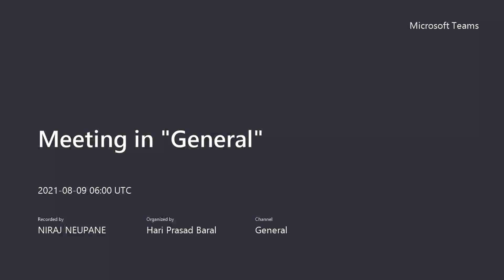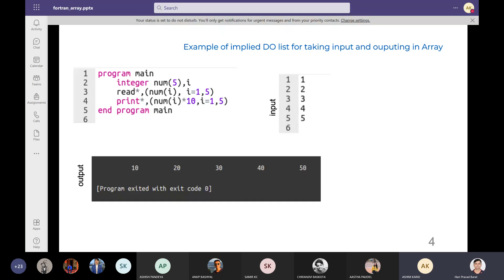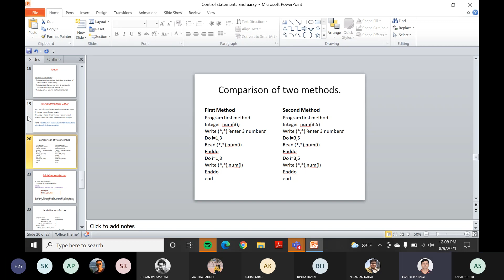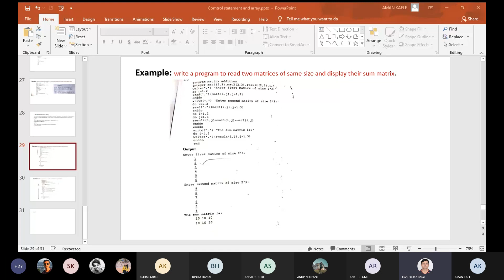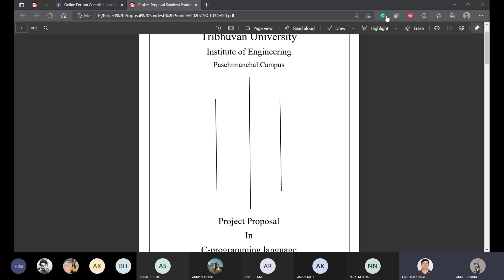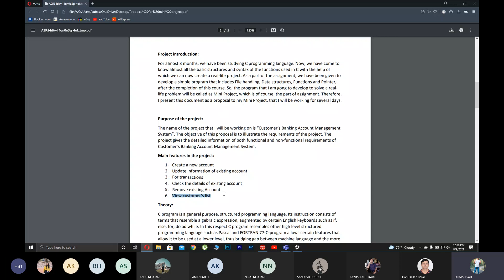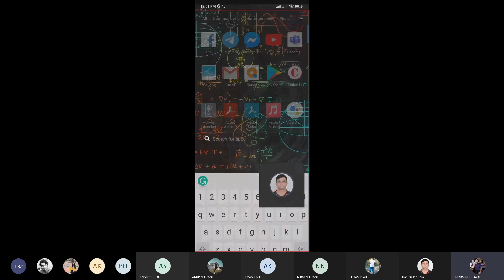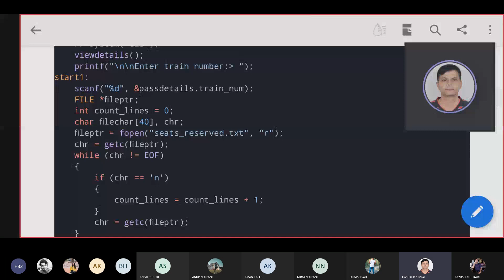C programming || One Dimensional Arrays